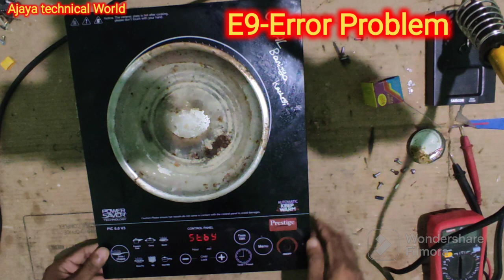E9_Error Problem#Induction E9Error Problam kese thik kare#How to Repair the InductionE9Error